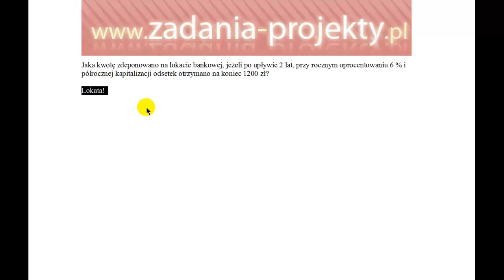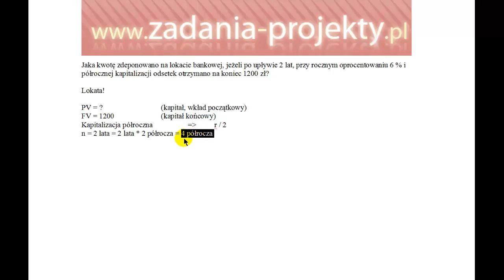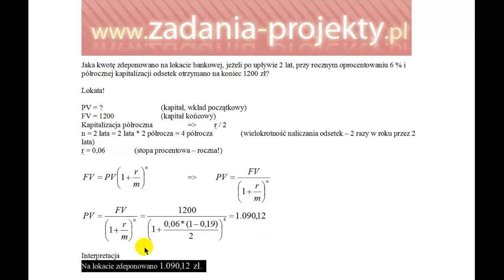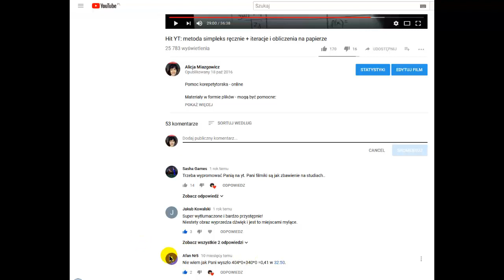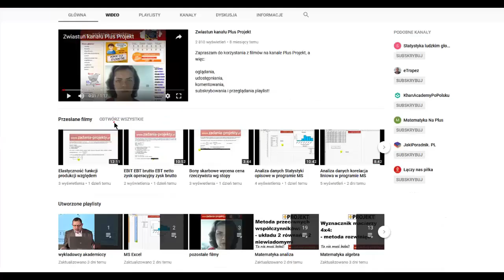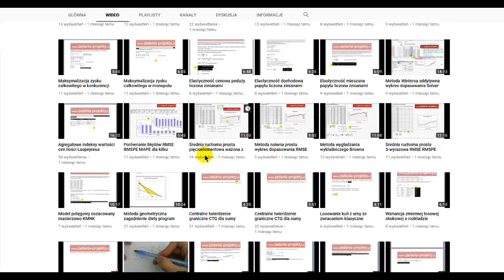Odsetki składane - wartość bieżąca PV lokaty bankowej przy kapitalizacji półrocznej